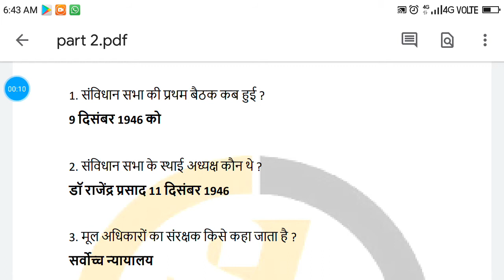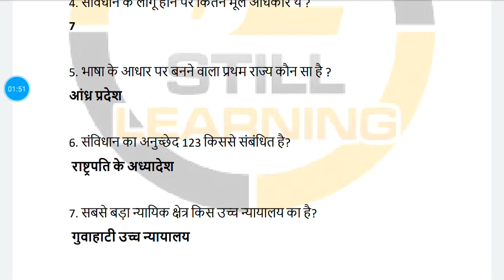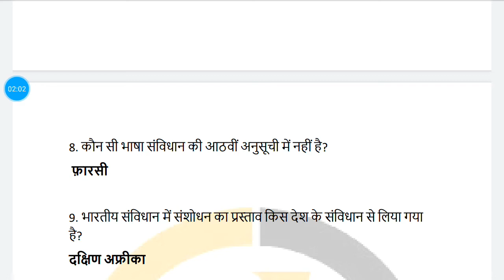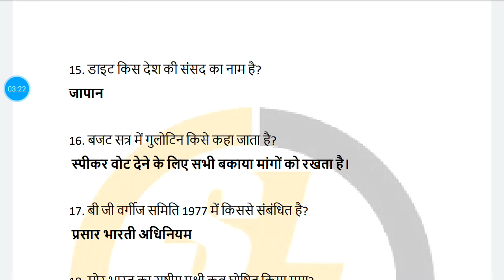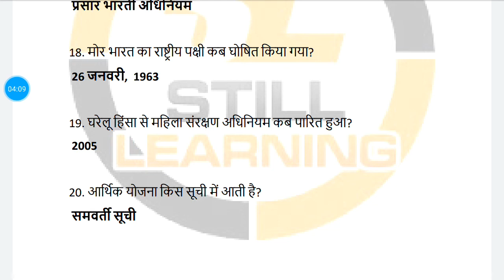Indian Constitution GK Questions & Answers in Hindi for RRB NTPC Part 2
This is the Indian Constitution GK Questions & Answers in Hindi for RRB NTPC Part 2, Each parts will have 20 questions with answers in Hindi, other parts will be uploaded soon...